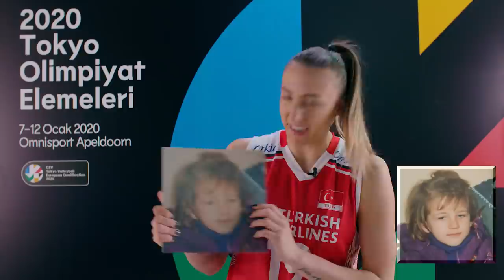Fotoğraftaki kim? - Meryem Boz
FileninSultanları, Tokyo 2020 Olimpiyatları vizesi için 7-12 Ocak tarihleri arasında Hollanda'nın Apeldoorn şehrinde mücadele edecek!